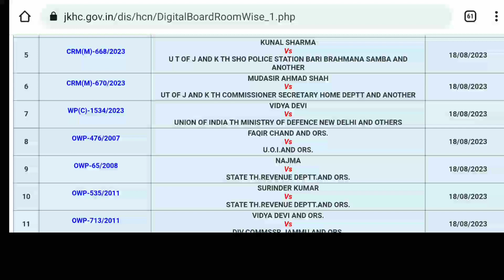Jkssb Court Case Update Today | Dated 18-08-2023 | Expected Case Get Dispose Off Today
JOIN OUR TELEGRAM GROUP For More Latest Updates